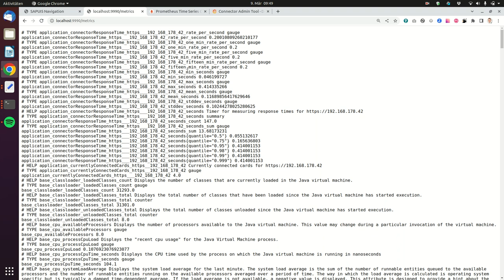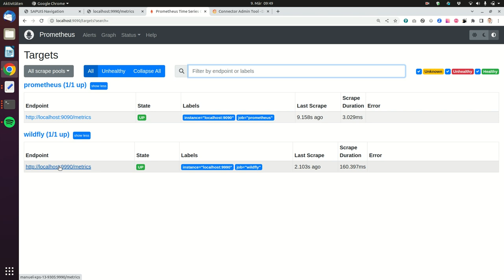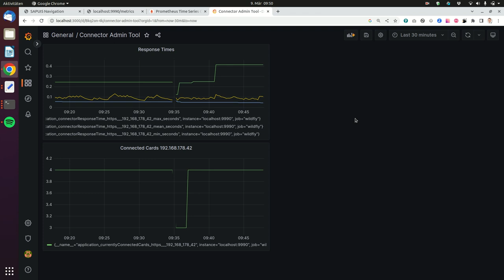Konnektor Admin Tool für die Telematikinfrastruktur (Secunet, Kocobox, RISE)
Das Video zeigt das Konnektor Admin Tool, welches dazu verwendet werden kann um Konnektoren der Telematikinfrastruktur zu überwachen.

Es kann Antwortzeiten prüfen, die gesteckten Karten auslesen und durch die Open Source Natur kann es von jedem für den eigenen Gebrauch erweitert werden.

Supportverträge werden von uns ab 399 € pro Monat inklusive 4 Stunden Telematikinfrastruktursupport angeboten.